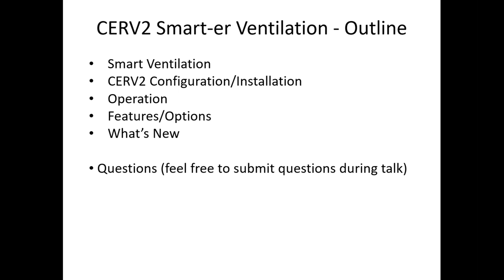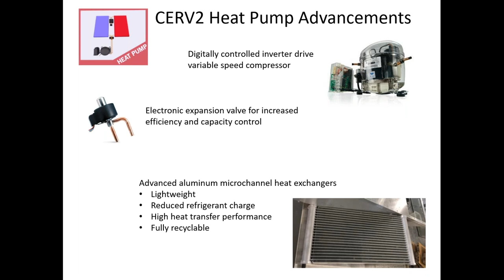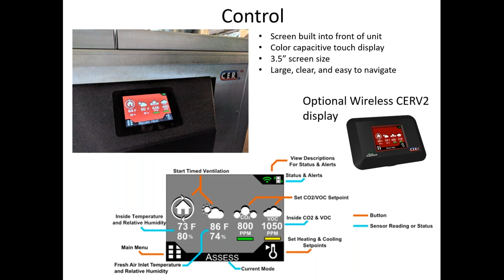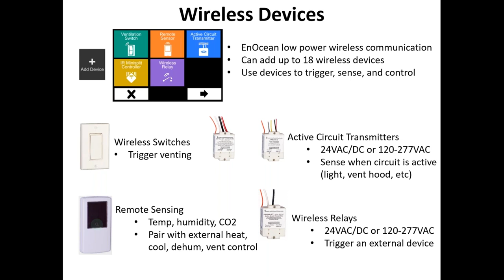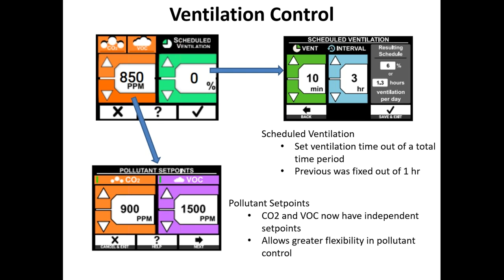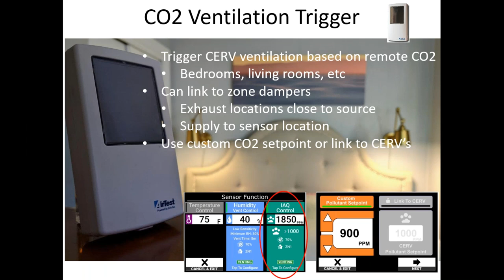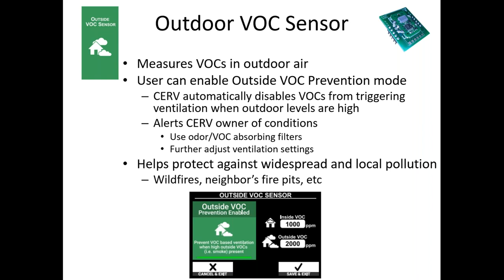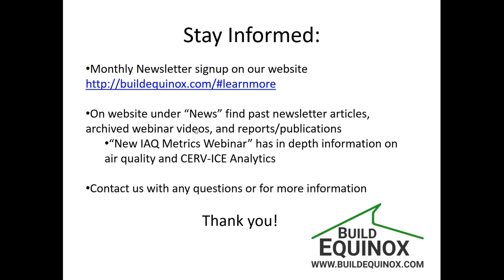CERV2 Product Demo and New Features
CERV2 Smart Ventilation System Product Overview and New Features